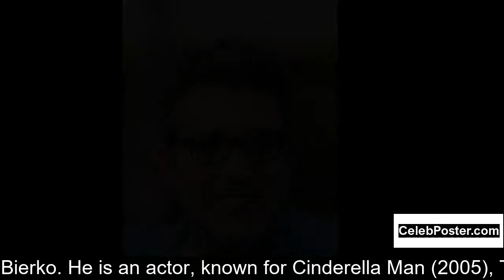Craig Bierko biography